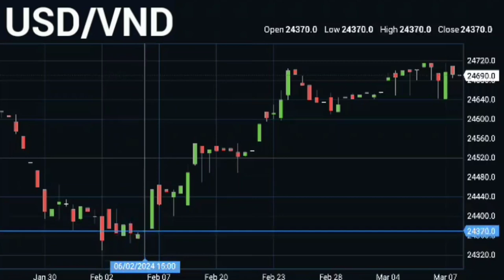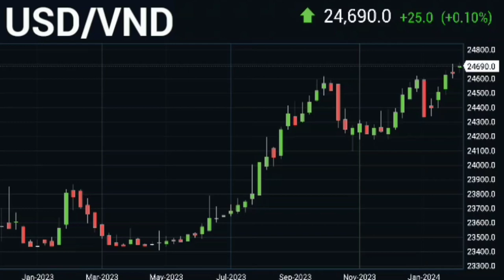1 United States Dollar equals 24,690.00 Vietnamese dong / USD / VND - Đô la Mỹ Việt Nam Đồng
USD / VND